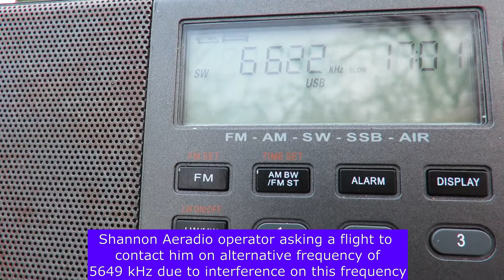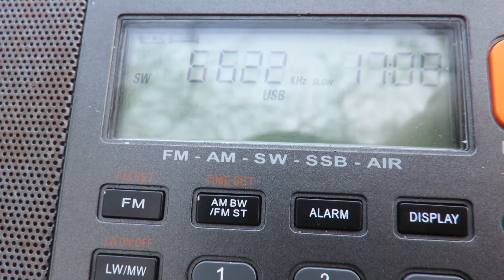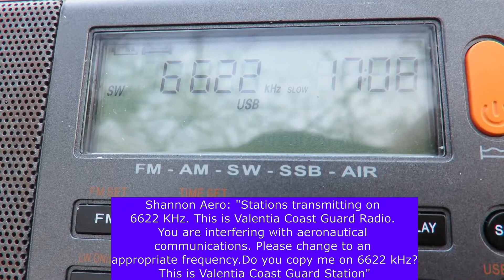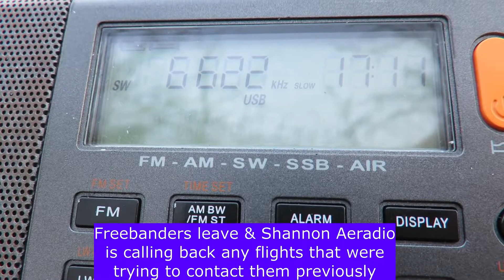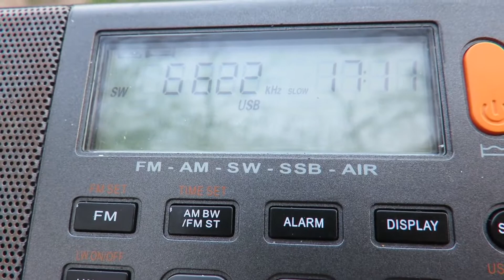6622 kHz Shannon Aeradio interference & warnings - 25/03/22 1700 hrs UTC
I was DXing in my local park, when I heard some unusual transmissions on 6622 kHz which is the frequency for Shannon Aeradio. Some French speaking freebanders can be heard speaking over this frequency reserved for aeronautical communications. The operator for Shannon Aeradio asks the freebanders politely to move to another frequency. The rest you can see in the video.
Received in UK on 25/03/22 from 1700 hrs UTC with a XHDATA D-808 & its whip antenna outdoors in the field.